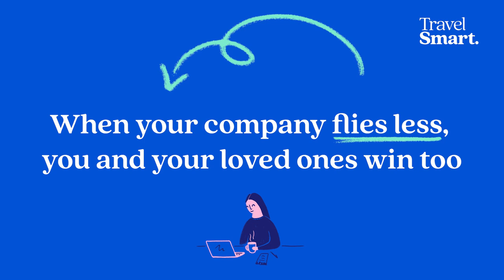Travel Smart - Video 3 - Viajar menos, ayuda a una mejor conciliación laboral y personal